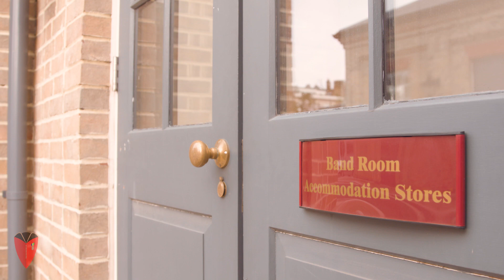Colin Thackery - Chelsea Pensioner "Singing & Music"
Chelsea Pensioner Colin Thackery explains his passion for music, how it has helped him in his life and his reasons for entering Britain's Got Talent.